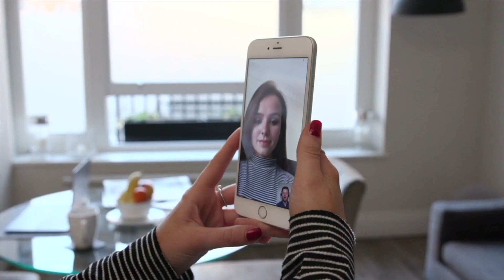Reads Removals | Buzzsurvey Introduction | Download & How To Use